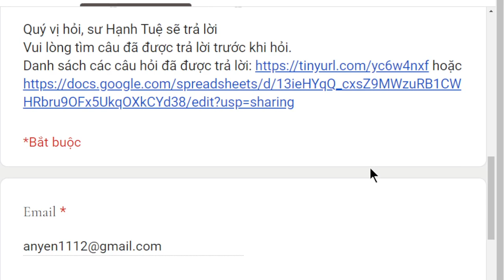1806. Làm sao để phát triển chánh pháp?